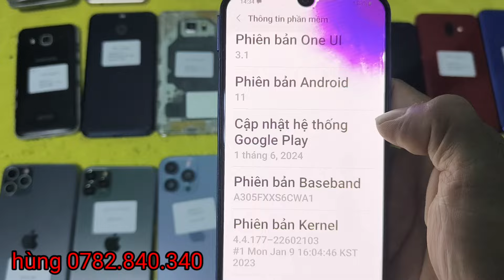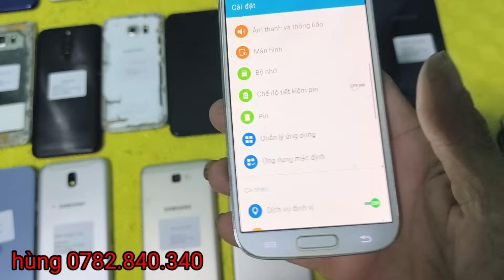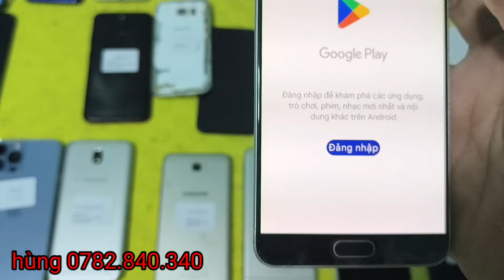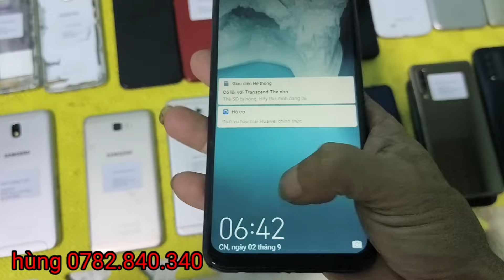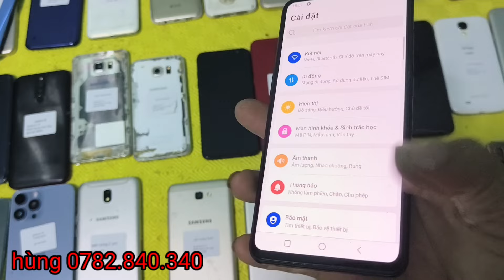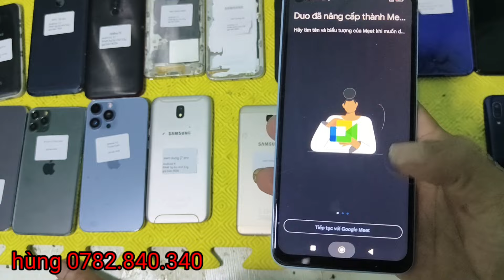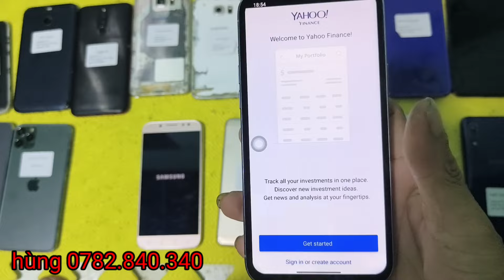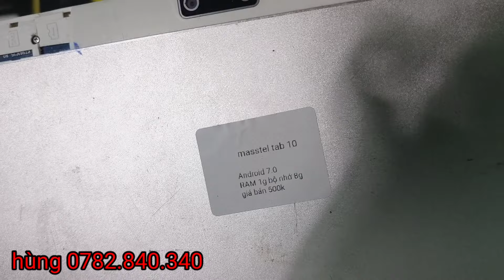điện thoại thanh lý giá rẻ